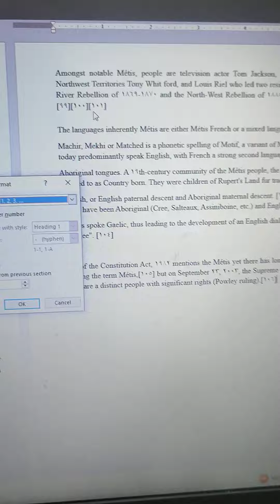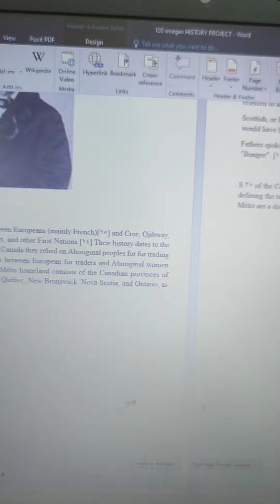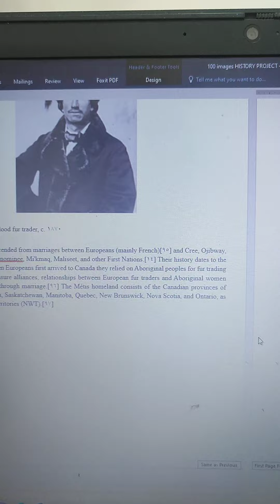زیادکردنی ژمارە بۆ پەڕەکانی بەرنامەی ۆرد WORD